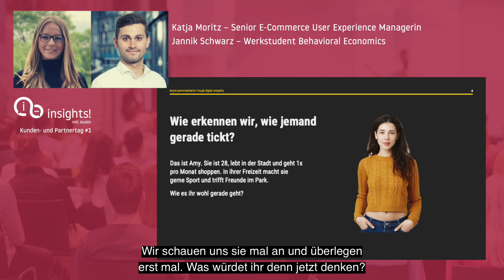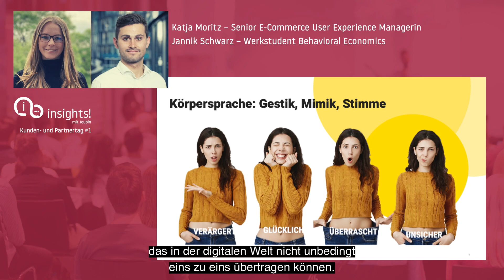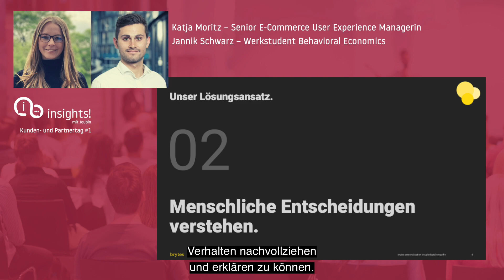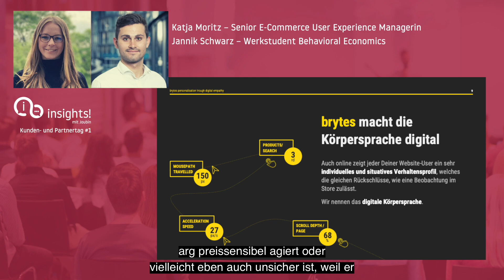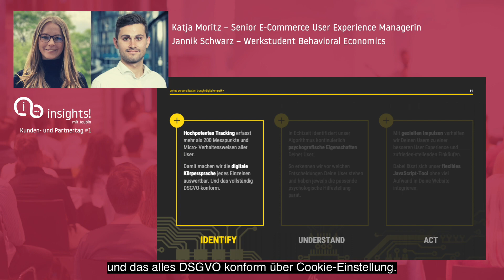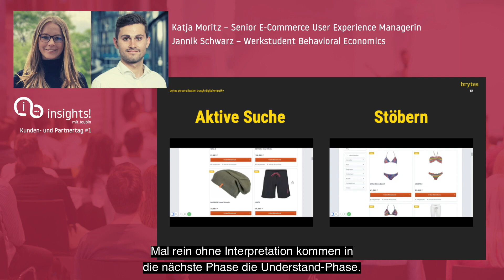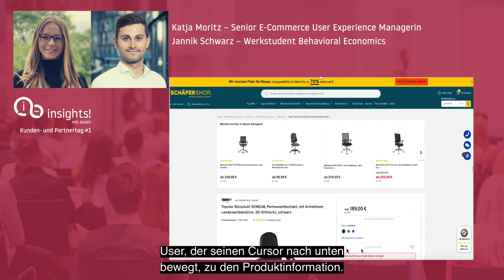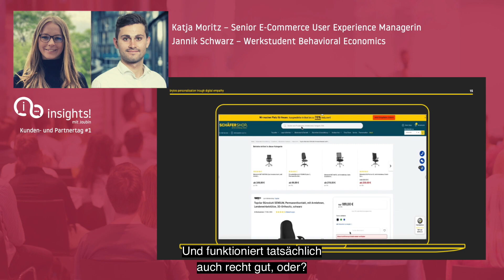brytes: Empathische Personalisierung auf Basis der digitalen Körpersprache im E-Commerce | insights!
Wer mit Daten umgehen kann, hat Erfolg. Die übermächtigen GAFA-Unternehmen (Google, Amazon, Facebook, Apple) zeigen, wie Kundendaten und weitere Datenquellen einbezogen werden, um die Interaktion und das Customer Engagement zu pushen.

Mit brytes hat das Digital Experience Service-Unternehmen synaigy aus Köln eine Lösung entwickelt, das das Thema Personalisierung durch Datennutzung forciert und damit einen neuen Weg geht. Durch brytes können Webseiten und Webshops in Echtzeit auf die Gefühle von Kunden reagieren und so in der digitalen Kundeninteraktion menschliche Empathie suggerieren.

Über synaigy:

Driving Digital Impact – with Commerce, Platform and Product Experiences.

Seit über 12 Jahren unterstützen wir Unternehmen bei der Entwicklung exzellenter digitaler Customer Experiences. Unser Schwerpunkt liegt im Digital Commerce – mit Fokus auf nachhaltige und zukunftsweisende Geschäftsmodelle. Was uns einzigartig macht? Wir sind Agentur, Consulting- und Tech-Unternehmen in einem! Wir arbeiten eng mit dir zusammen, um deine Kunden besser zu verstehen. Wir entwickeln ganzheitliche Strategien für eine perfekte Customer Experience. Und wir bieten maßgeschneiderte technologische Lösungen, um die gemeinsame Vision zu verwirklichen – mit messbarem Erfolg!

synaigy ist Teil der TIMETOACT GROUP, die aus elf Unternehmen besteht und über 1300 Mitarbeiter in 22 Städten in Deutschland, Österreich und der Schweiz beschäftigt. Zusätzlich zu ihrer Präsenz in diesen Ländern verfügt die Gruppe über Service Hubs in Singapur, Malaysia, Litauen, der Ukraine sowie in den USA.
Die TIMETOACT GROUP vernetzt die eigene Kompetenz mit Partnern und führenden Herstellern, um passgenaue Lösungen für Kunden zu entwickeln – inklusive Software-Auswahl, Beratung und Lizenzierung. Dafür werden IT-Anwendungen für den gehobenen Mittelstand und Konzerne modernisiert und integriert, um deren Agilität, Effizienz und Transparenz zu steigern sowie Kosten und Risiken zu senken.